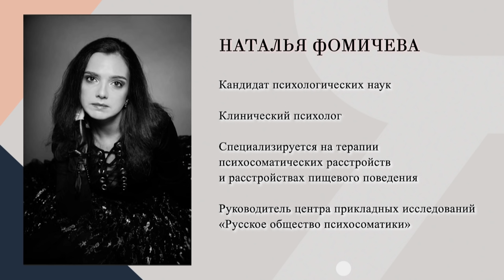КАК ПОХУДЕТЬ? Психология лишнего веса. Как связаны еда и эмоции? ХУДЕЕМ НАВСЕГДА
Цикл ХУДЕЕМ НАВСЕГДА  - комплексный взгляд на проблему коррекции веса для тех, кто хочет похудеть качественно и безвозвратно, без жестких мер, а с проработкой истинных причин, способствующих появлению лишнего веса. Смотрите в Цикле 5 интервью с супер-экспертами по диетологии , психологии, эндокринологии и косметологии.

Очередная тема Цикла: «Психология лишнего веса. Как связаны еда и эмоции?»

Эксперт - психолог Наталья Фомичева, кандидат медицинских наук, специалист по отклонениям пищевого поведения.

Лишний вес – это симптом серьезного дисбаланса организма, причина которому в утрате связи со своим телом, нарушении поступления сигнала «голод-насыщение», чувства безопасности, удовлетворения. Замена удовольствия, снятие тревожности, неуверенности перекусом, десертом или ночным «походом» на холодильник  – как это знакомо многим…  Это вполне естественно в ритме городской жизни, когда все подчинено интенсивному ритму.
Что делать? Наталья Фомичева – о психологических и эмоциональных причинах возникновения лишнего веса и способах коррекции, доступных каждому.

Партнер Цикла : качественные витамины SOLGAR, разработанные на основе научных достижений.

Омега-3-950 – оптимальное сочетание полиненасыщенных ЭПК и ДГК жирных кислот, ежедневная поддержка организма. Способствует снижению уровня холестерина, снижает риск возникновения инсультов, инфарктов.

Витамин D-3 способствует ускорению метаболизма, поддерживает здоровье имунной, репродуктивной, костной систем, предотвращает развитие остеопороза, сердечно-сосудистых заболеваний.

ВНИМАНИЕ! КОНКУРС И ПРИЗЫ:
В течение 10 дней после публикации пришлите в директ Яны Павлидис  в инстаграм @yana_pavlidis 2 ваших фото в образе, который вас стройнит и полнит, на ваш взгляд.
Самые выразительные фото, правильная оценка образа будут вознаграждены ценным призом, который приблизит вас к идеальной форме с помощью стиля. Победительница получит возможность индивидуальной он-лайн консультации по цветовой палитре с подбором и рекомендациями по оттенкам, сочетанием и применению в гардеробе.

➤Для кого: для женщин 45+. О чем : счастье жить и взрослеть!! Темы: гармония, здоровье,красота, стиль, образ жизни, точки опоры, гардероб, питание, веллнесс, источники вдохновения, практические советы и вдохновляющие примеры.